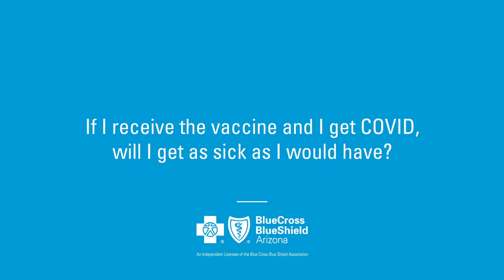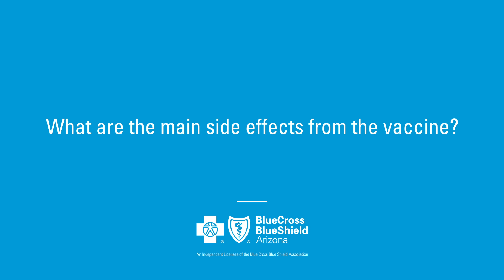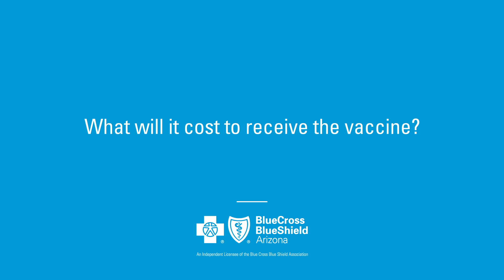Vaccines 101: Your Questions Answered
The doctors of Blue Cross® Blue Shield® of Arizona (BCBSAZ) are answering your top questions about the COVID-19 vaccines.

Here at Blue Cross Blue Shield of Arizona, COVID-19 vaccine safety continues to be our top priority. With the vaccine still new to Arizona, we wanted to sit down with our doctors at Blue to answer many of your questions.

In this video, we cover:
•What’s in the COVID-19 vaccines
•How the vaccines work
•Side effects you may experience
•and more!

Remember, while these vaccines are important to slowing the spread of the disease and protecting our communities, it’s still crucial that we continue to mask up, socially distance, and wash our hands.

Since March 9, 2021, the CDC has come out with new guidelines. for the latest information.